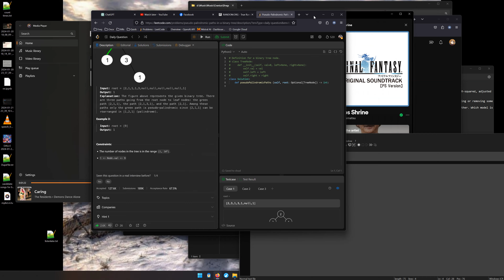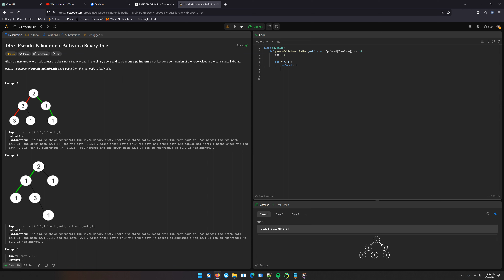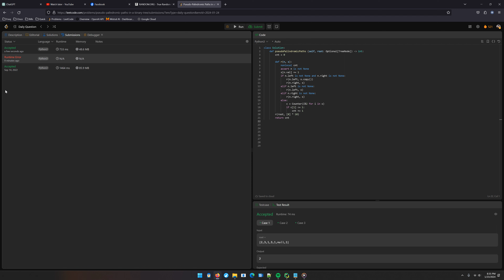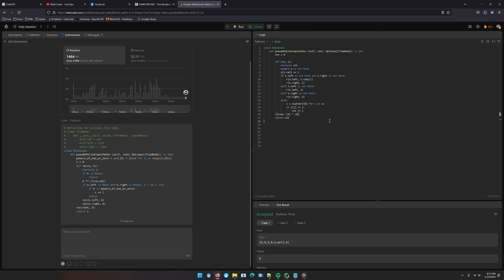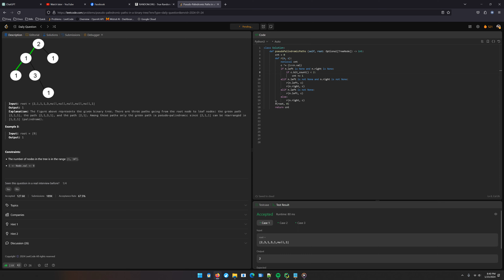Leetcode 100% 1457 Pseudo Palindromic Paths in a Binary Tree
Marsden's New Dawn
Amazon The first way wasn't 100% but when I re-did it. :P

I scheduled this so it will go public when the processing is done.